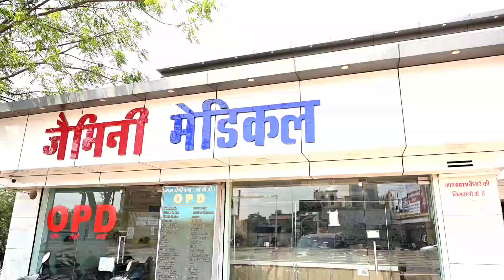Advance laser piles, Fissure and fistula Center durg bhilai raipur rajnandgaon powerhouse.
Advanced laser surgery
Durg jaimini hospital new Adarsha nager
Bhilai jaimini laser piles centre powerhouse
Fissure surgery
Piles surgery
Fistula surgery
Daycare surgery.